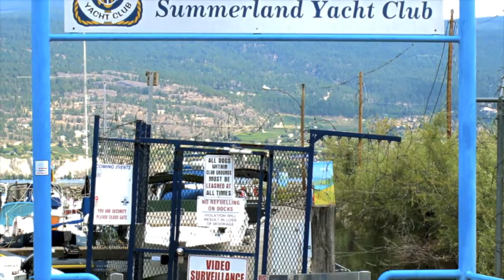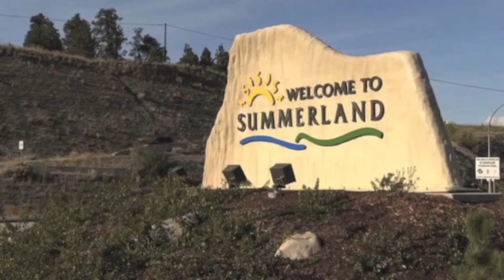Penticton Yacht Club - Clubs in the Okanagan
Penticton Yacht Club
Video of Yacht clubs and services throughout the Okanagan.